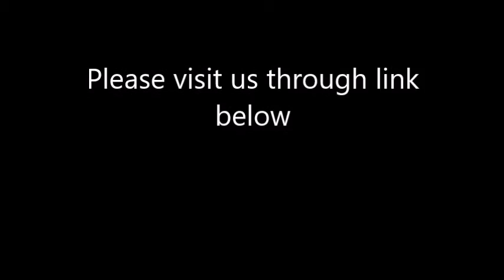Sashimi vs Maki